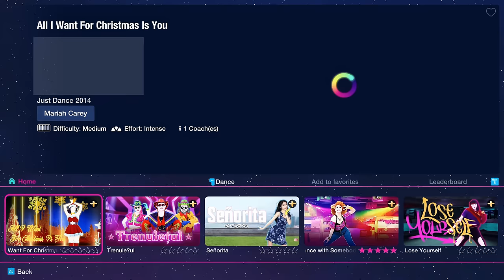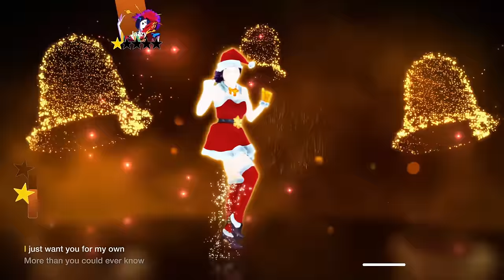All I Want for Christmas Is You - Just Dance 2023 | 4K 60FPS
just dance 2023pc by dreyn

yes i defrosted her early